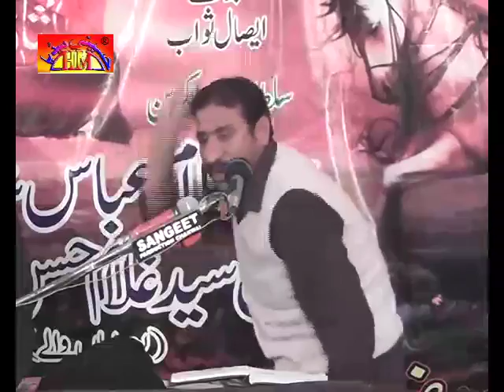Zakir Malik Hashim Abbas Majlis | Jalsa Bawa Syed Zargham Shah